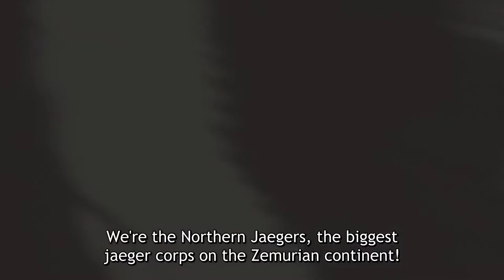The Legend of Heroes Trails of Cold Steel Northern War official trailer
Eiyuu Densetsu: Sen no Kiseki centers around Rean Schwarzer, a professor at Thors Military Academy in the Erebonian Empire

If your looking for to learn a new language then use link below, so sign up for fluyo's waiting list